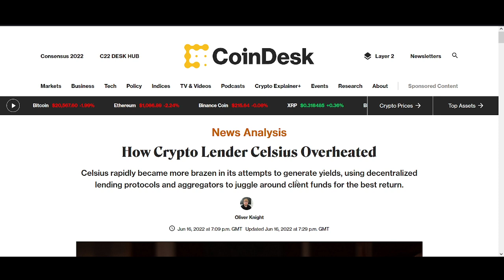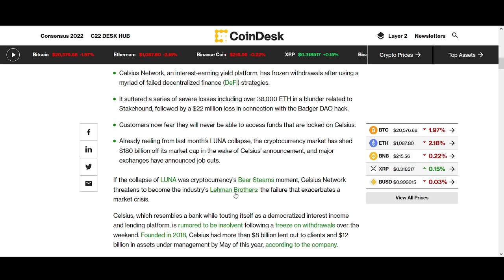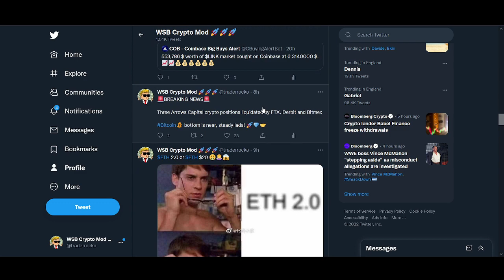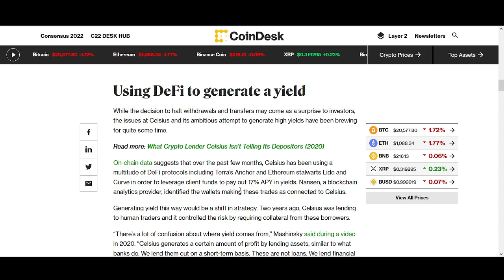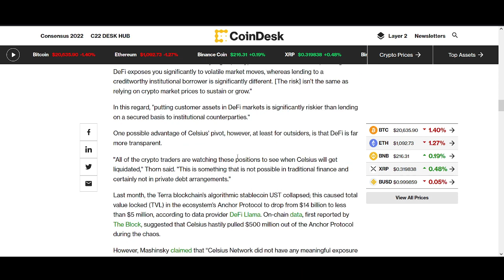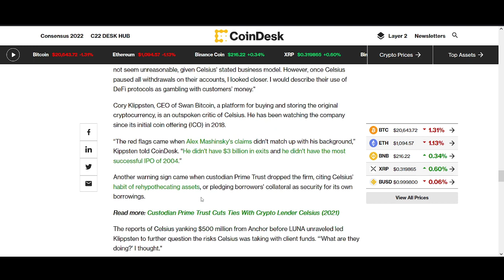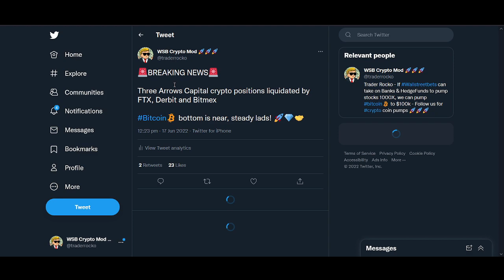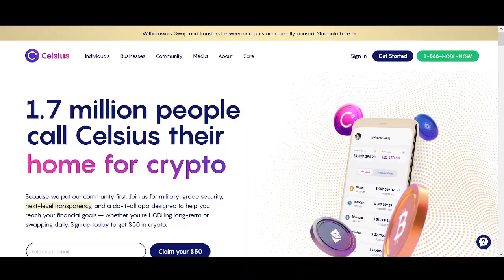Celsius Network Price Prediction (Bitcoin Crash, 3AC Liquidation & Crypto Financial Crisis!)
Celsius Network Price Prediction (Bitcoin Crash, 3AC Liquidation & Crypto Financial Crisis!) - Do you think Celsius liquidation can crash the crypto markets?

♥ BTC: 17isdB1axM3VB4w6kT4w53Kh7SHE24MeBv
♥ ETH: 0xb35c7a69c0f1aed0e017bf3f2e335868d82b01ef
♥ LTC: LayvBFb9dntcSsQrb8dKoWqd4B4mL8sooK

Regards,
Rocko